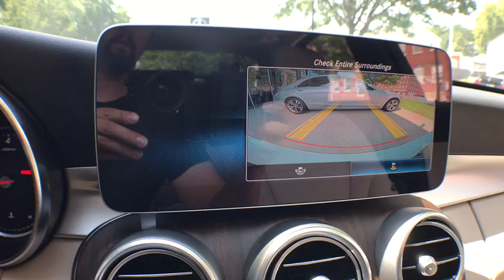2019 Mercedes-Benz C-Class Salem, NH, Newburyport. MA, Andover, MA, Haverhill, MA, Methuen, MA 19K-2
Polar White New 2019 Mercedes-Benz C-Class available in Salem, New Hampshire at Smith Motor Sales of Haverhill. Servicing the Newburyport. MA, Andover, MA, Haverhill, MA, Methuen, MA area.
2019 Mercedes-Benz C-Class C 300 - Stock#: 19K-2639 - VIN#: 55SWF8EB2KU322322